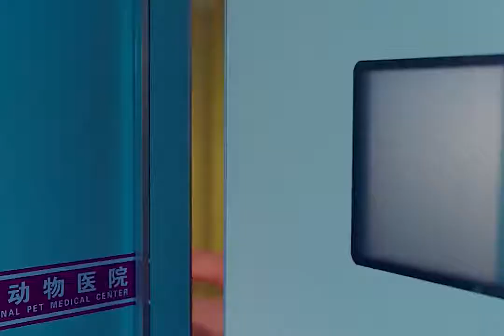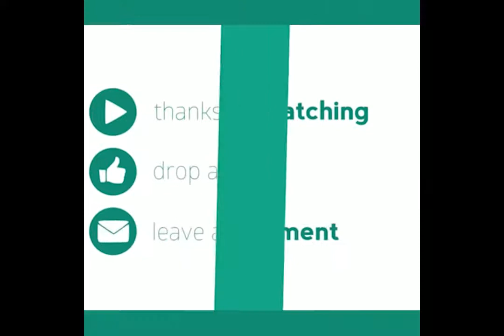Wawa ang dog huhuhu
Dog Loyalty